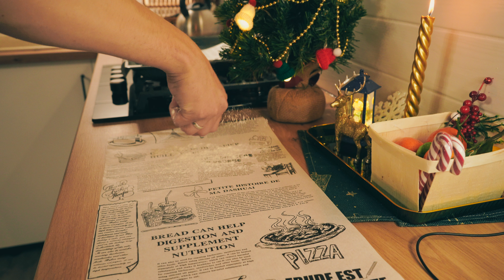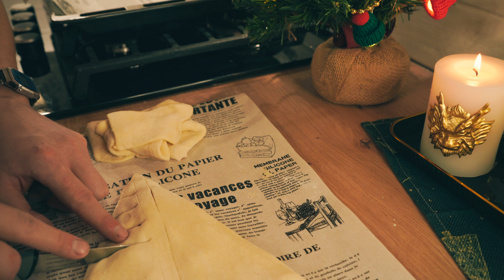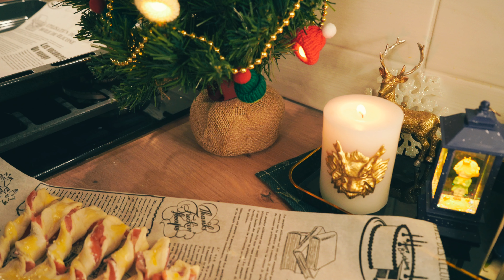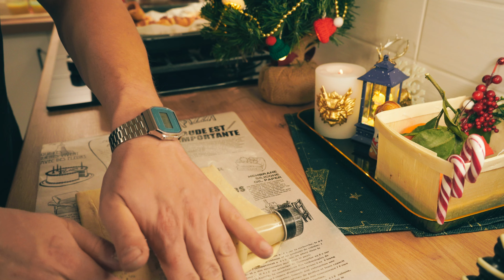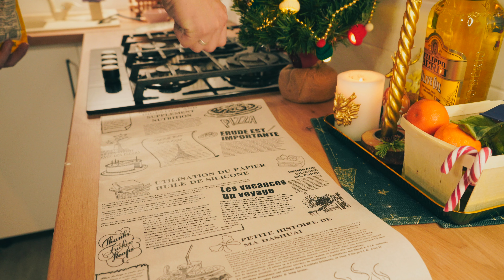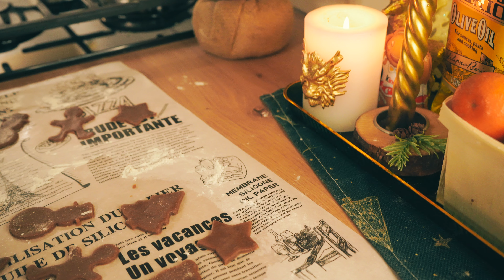christmas cozy cooking: christmas tree trout puff, ginger cookies, cocktails, home decorate 2023 4k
Happy New Year and Merry Christmas! Today I will show you my new recipes for Christmas baking, making delicious and beautiful cocktails, and also my cat and I will decorate our house: we will decorate the Christmas tree and hang flying candles like in Harry Potter!

0:00 welcome
0:28 Christmas tree puff pastry with trout
4:17 Christmas tree puff pastry with chocolate
7:26 bad santa cocktail
9:31 cocktail with cherry liqueur
10:10 chocolate ginger cookies
12:40 Christmas tree
15:07 floating candles like in Harry Potter
18:11 CHRISTMAS CAT PEPE
19:32 finish